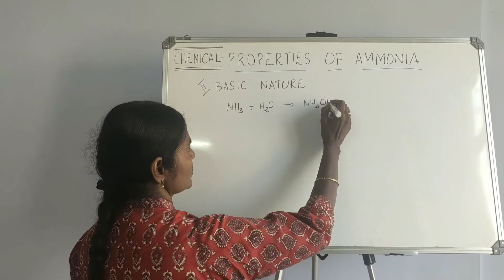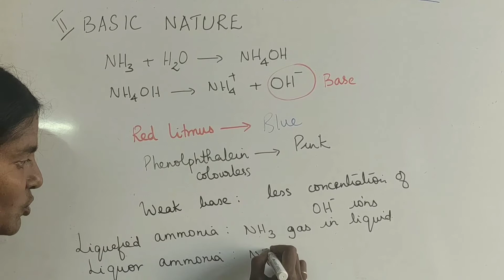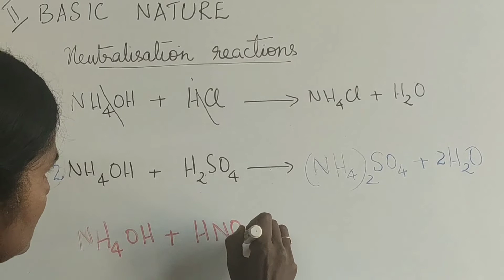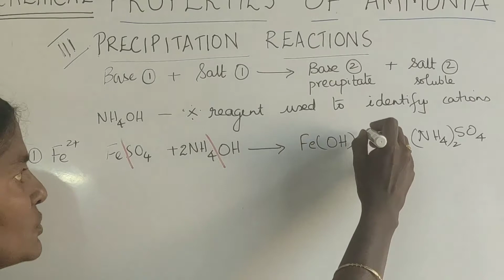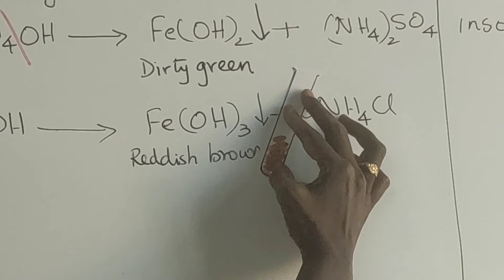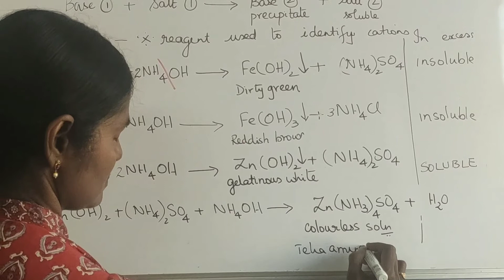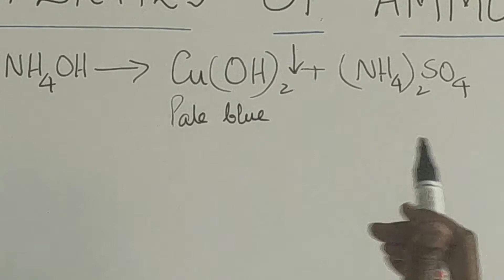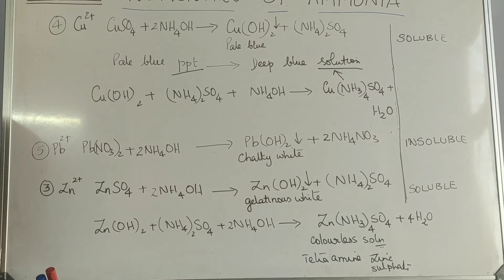Neutralisation & Precipitation Reactions | Chemistry Std.10 ICSE | Ammonia pt.4 | Cynthia Sam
This is a short session on Ammonia according to the latest ICSE syllabus.

Topics Included:
1) Basic Nature of Ammonia
     - Neutralisation Reactions
2) Precipitation Reactions

Video Shot and Edited by Jason David.